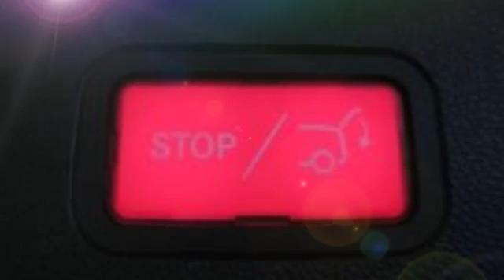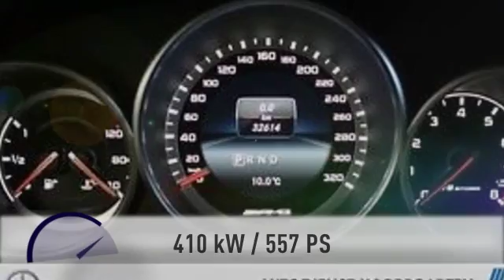Mercedes-Benz E 63 AMG E 63 AMG T 4M Panorama Distronic Memory Kamera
32.613 km - 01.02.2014. Weitere Details:
Kombi, Power{kw=410.0} KW, Automatikgetriebe, weiß